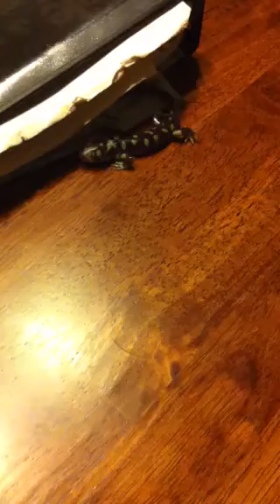Baby Lizard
What kind???